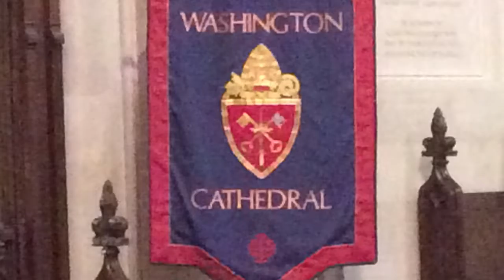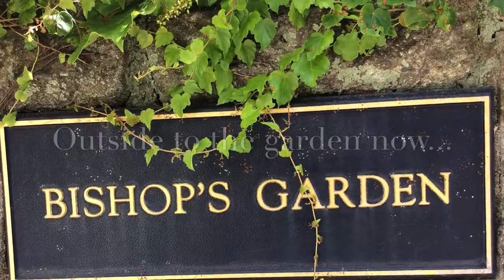Washington Cathedral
6th largest cathedral in the world